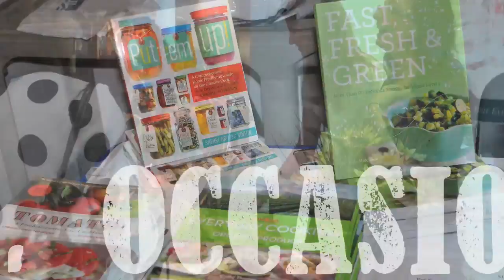Picnic in the Park 2010: Eating Fresh at Penn State Great Valley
In collaboration with Liberty Property Trust, we presented Picnic in the Park: Eating Fresh on July 14. This year's theme focused on eating fresh with delicious treats prepared by our preferred caterers as participants gathered information from local hotels and exhibitors. Along with delicious food, prizes, a book sale, and tips for eating fresh, Katie Cavuto Boyle, owner of Healthy Bites, registered dietitian, and personal chef presented a cooking demo